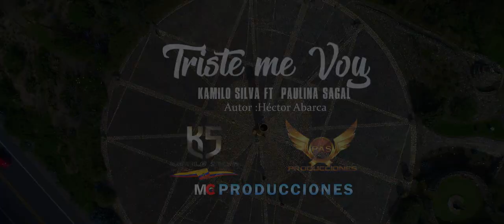KAMILO SILVA FT PAULINA SAGAL ►TRISTE ME VOY ♫ (VIDEO OFICIAL 2021 ) MC PRODUCCIONES✓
Artista:  Kamilo Silva ft Paulina Sagal
Tema: Triste Me Voy
Promociona tu Música Con Nosotros...
SIGUEME:
SIGUENOS